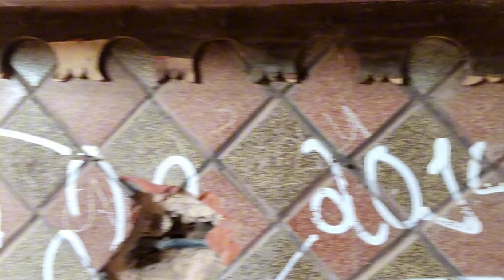Casarão de Água Verde - Segredos do Casarão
Letra de Ronne W Alencar, essa Música feita para o casarão centenário que carrega consigo a essência de um tempo longínquo. Suas janelas, sempre abertas para novas histórias, inspiram melodias que ressoam com a alma da comunidade, celebrando a rica herança cultural que ele representa.